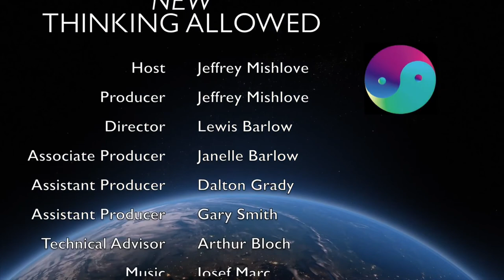Table Levitation with Stephen E Braude